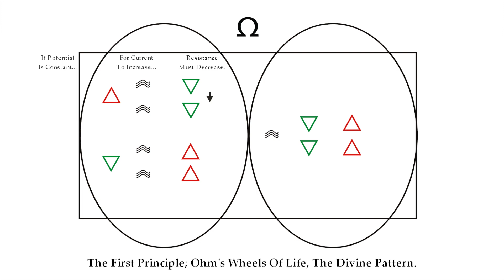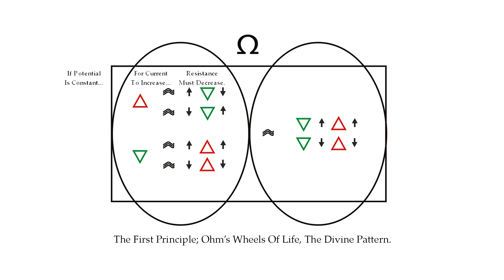Jim Carrey Ohm's Law What Resistance Does Your Talent Overcome That Others Need?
If the entire universe is energy than the law governing energy must be influencing everything. Let us show you how.

Seniorthinktank.ca
Ohmslaw.ca